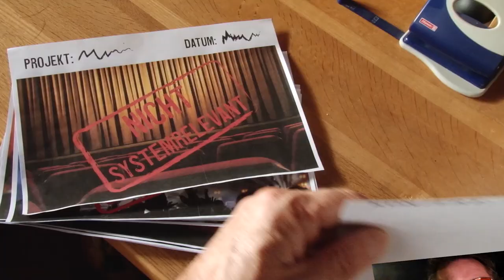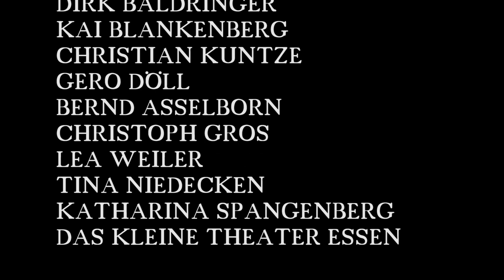Spangenberg und Leidensgenossen - Nicht systemrelevant (feat. Niedecken, Stoppok, Prahl und Wiley)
Gesagt – getan – unser neues Video ist fertig! „Nicht systemrelevant“ in der 3. Version mit Wolfgang Niedecken, Stefan Stoppok, Tess Wiley, Axel Prahl und meiner großartigen Band, unterstützt von Danny Dziuk am Piano.

Ein großes Dankeschön an alle Kollegen, die ihr Wissen und Können unentgeldlich für dieses Projekt zur Verfügung gestellt haben. Die Erlöse aus der digitalen Veröffentlichung werden einem guten Zweck zur Verfügung gestellt.

Teilt und verbreitet den Song durch das ganze Land !

Gute Unterhaltung und einen lieben Gruß ins Netz,
Euer Klaus

Band :
Werner Kopal - Bass
Wolf Simon - Schlagzeug
Felix Heupel - Orgel
Danny Dziuk - Piano

Aufnahme : Dirk Baldringer
Mix : Dirk Baldringer & Werner Kopal
Mastering : Kai Blankenberg
Videoproduktion : Christian Kuntze
Special appearance : Dirk Gerlach